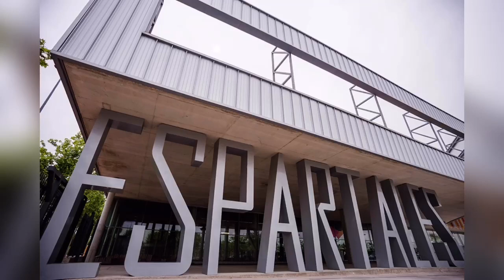Body Attack lunes 15 de junio 18:00. Centro deportivo espartales.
Clase body attack mix, programa de entrenamiento cardiovascular especialmente diseñado para mejorar la fuerza y la resistencia. ... Se trata de ejercicios de Interval Training muy energéticos, en los que se combinan movimientos aeróbicos atléticos con ejercicios de fuerza y estabilización postural.

¡RECORDAD! es bueno dejar vuestros comentarios para seguir mejorando.

INSTAGRAM CIUDAD DEPORTIVA: oacdmalcala